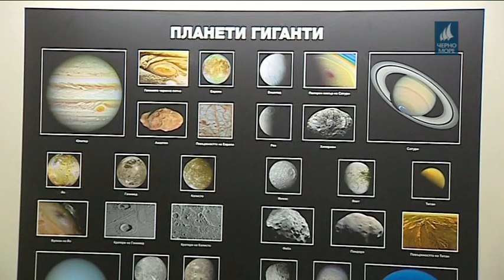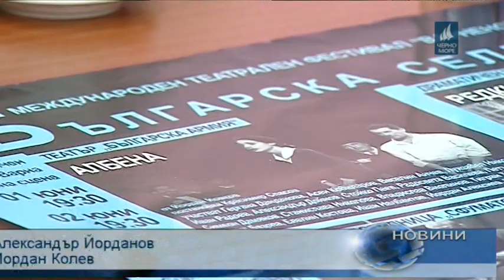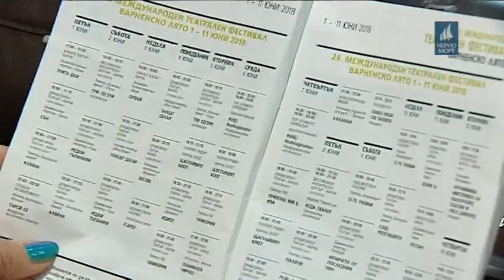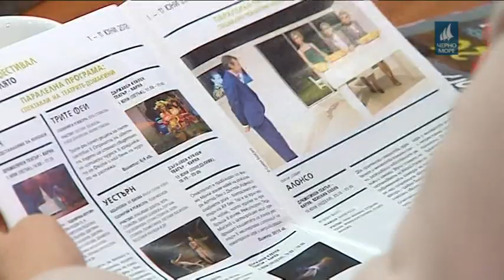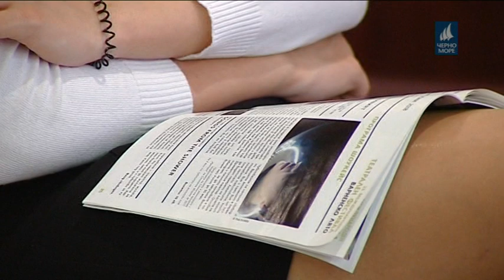ТВ Черно море – Централна информационна емисия новини 10.05.20018 г.